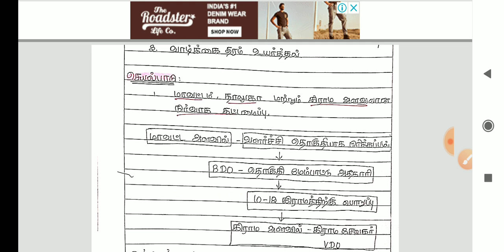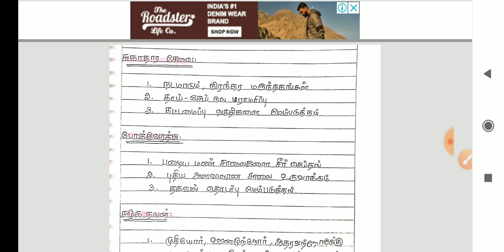சமூக மேம்பாட்டு திட்டம் -1952| Community Development Program | Social issues | Group 2 Mains 2023, 💥